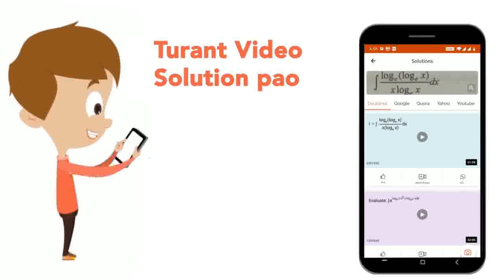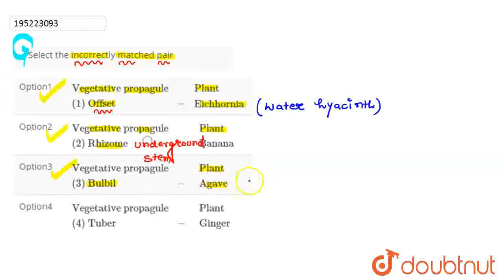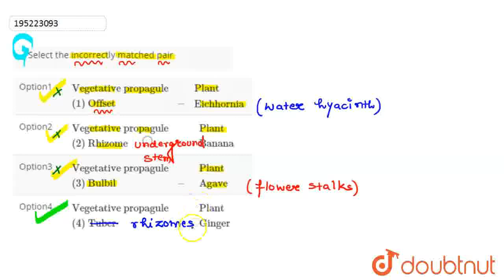Select theincorrectly matched pair | CLASS 12 | NEET 2020 TEST 5 | BIOLOGY | Doubtnut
Select theincorrectly matched pair
Class: 12
Subject: BIOLOGY
Chapter: NEET 2020 TEST 5
Board:NEET

👉 Have Any Query? Ask Us.